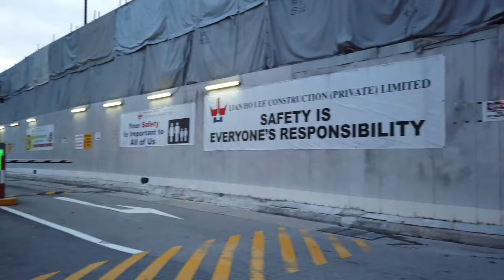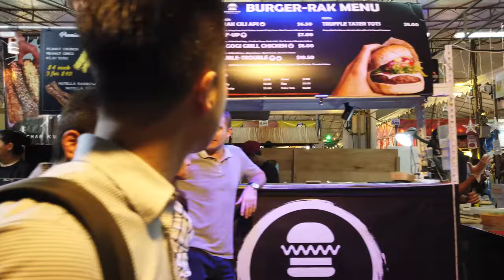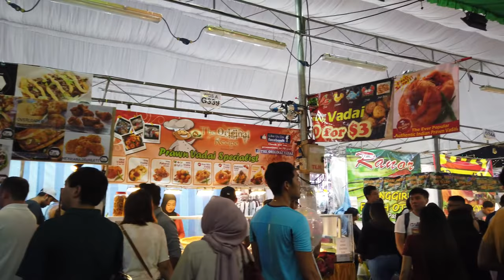シンガポールを歩く 🇸🇬 (話さずに) - 4K/60fps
シンガポール共和国（シンガポールきょうわこく、英語: Republic of Singapore）、通称シンガポールは、東南アジアに位置し、シンガポール島及び60以上の小規模な島々からなる島国[5]、都市国家[6][7]で、政体は共和制[8]。

同国は、北はジョホール海峡により半島マレーシアから、南はシンガポール海峡によりインドネシアのリアウ諸島州から各々切り離されている。同国は高度に都市化され、原初の現存植生はほとんどない。シンガポールの領土は、一貫して埋立てにより拡大してきた。

シンガポールツーリズム
シンガポールの航海
シンガポールツーリストジャパニーズ
ブログ航海シンガポール
シンガポールジャポン
シンガポール4k
シンガポールのドキュメンタリー
シンガポール2020
航海シンガポールマレー